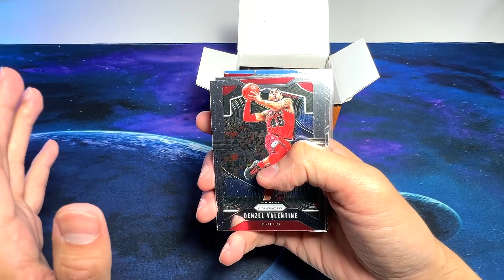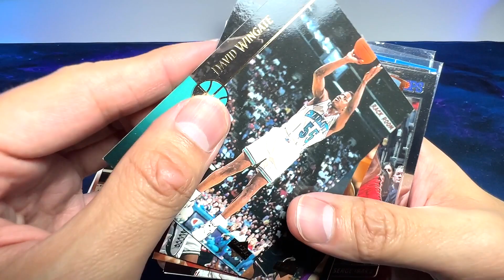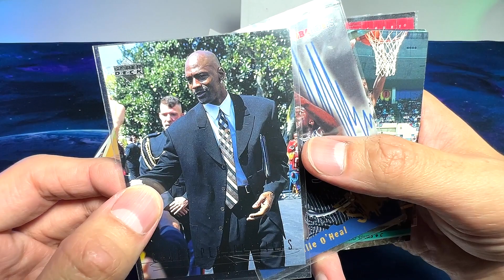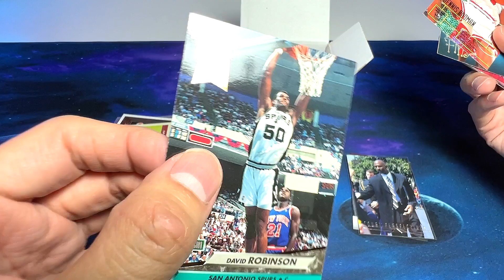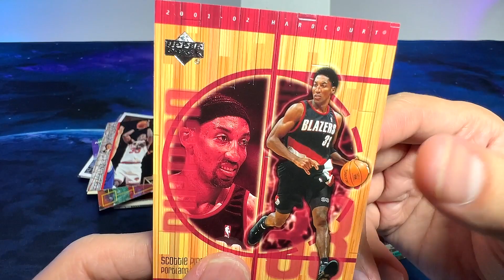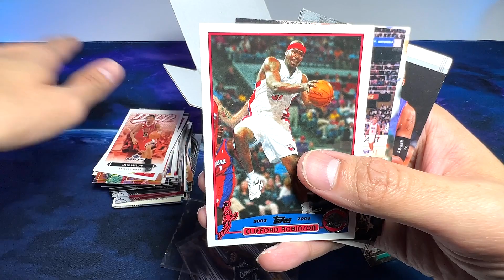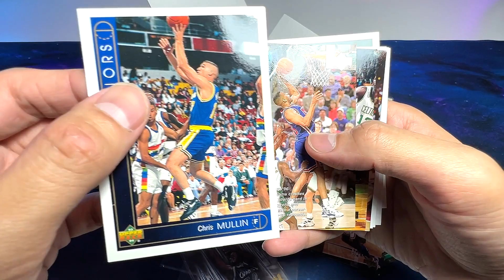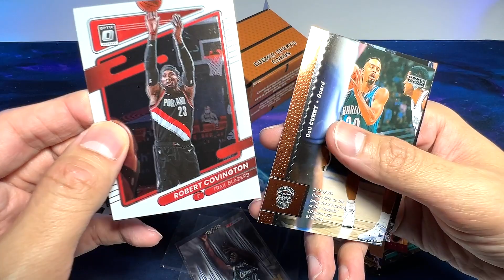I gave the CRAP Mystery Box a 2nd chance - NBA cards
Ok, a couple of 'big names' like Michael Jordan, Shaquille O'Neal, Olajuwon, and David Robinson.